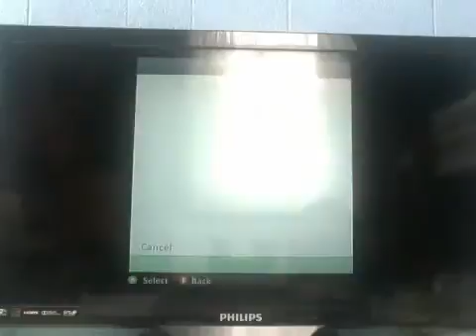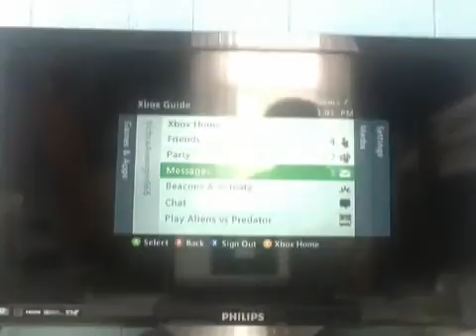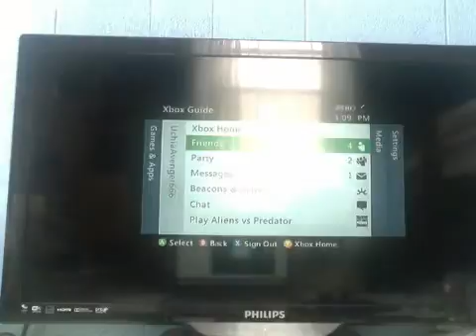Me playing with my buddy BritishTeaLuver